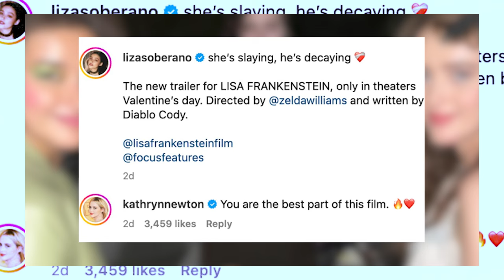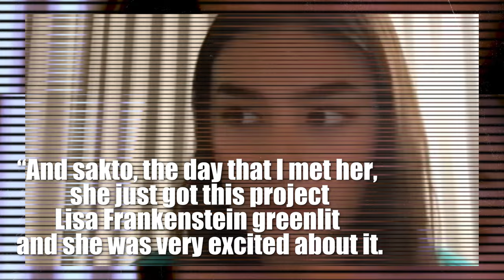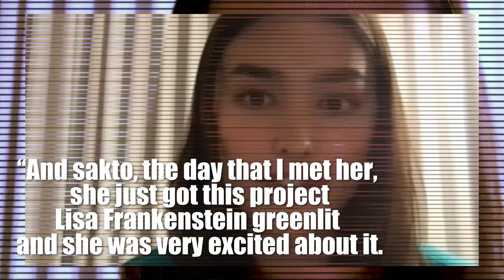Liza Soberano, BEST PART ng HOLLYWOOD movie!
Sa wakas ay natupad na ni Liza Soberano ang pangarap niyang mag-Hollywood! Bida sa Pelikulang “Lisa Frankenstein” kasama si Kathryn Newton at Director Zelda Williams